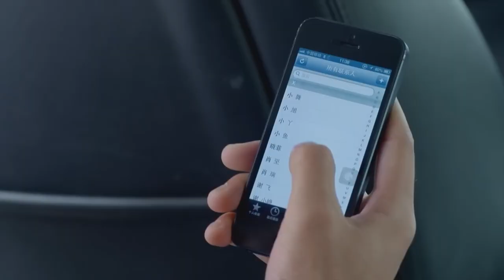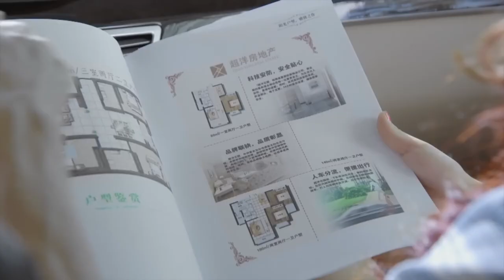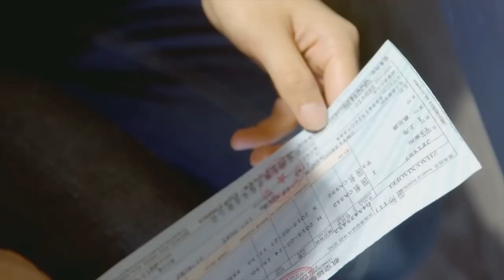【都市情感剧】移民婚姻28|全职太太陪女儿国外求学，却发现丈夫在国内爱上年轻女孩，美满家庭惨遭破坏，摇摇欲坠的婚姻该何去何从（王志飞，江珊）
主演：王志飞，江珊，周显欣
剧情简介：该剧讲述了全职太太在国外照顾留学女儿，却发现丈夫在国内另有新欢...